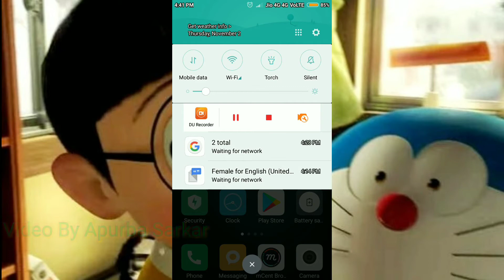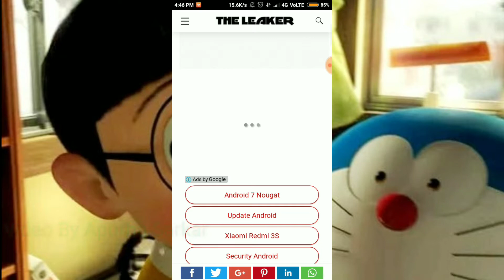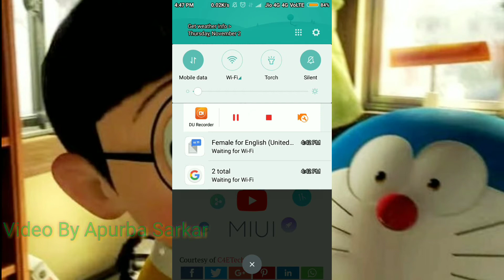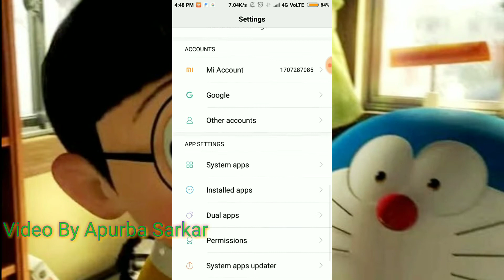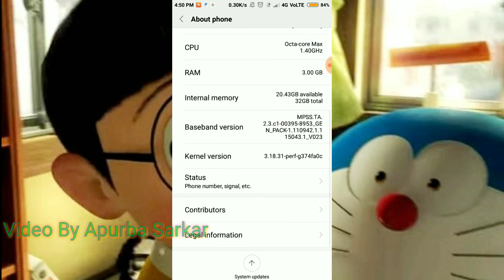Android Nougat 7.1.2 Redmi, Redmi 4, Redmi 4i, Redmi note 4, mimax 2, Redmi 4x, Redmi all devices